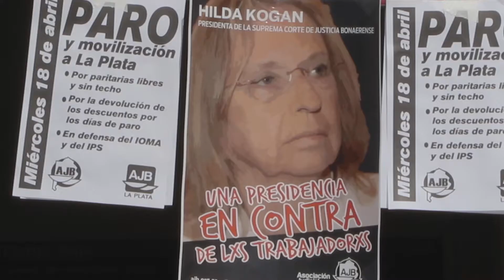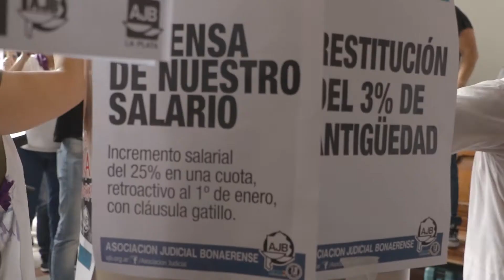PARO Y MOVILIZACIÓN A LA PLATA - 18 DE ABRIL 2018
El pasado 18 de abril lxs trabajadorxs judiciales nos manifestamos en la Corte en defensa de nuestro salario y de las condiciones laborales.

En ese marco, manifestamos nuestro repudio a las medidas tomadas por la Dra. Hilda Kogan durante su presidencia, en contra de lxs trabajadorxs.

Te mostramos las imágenes.